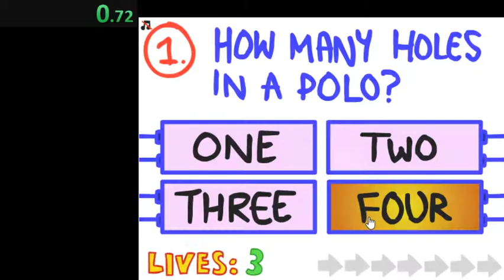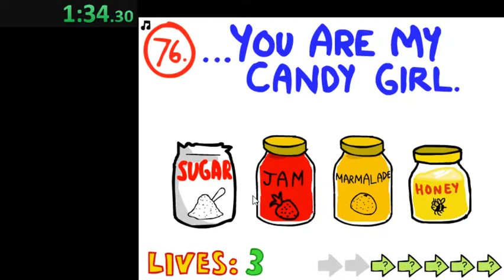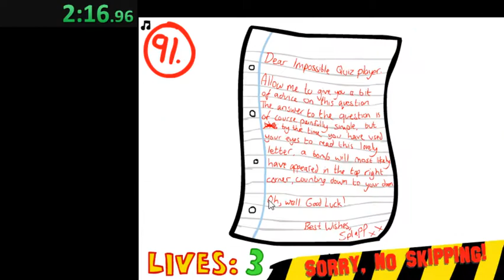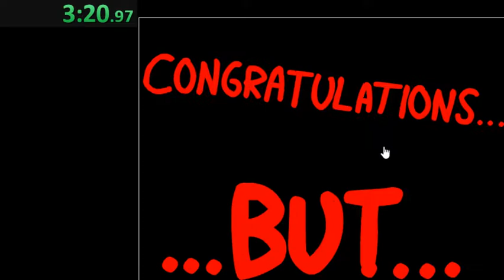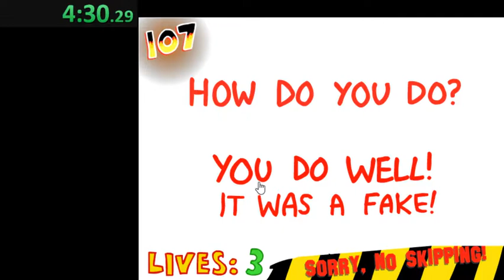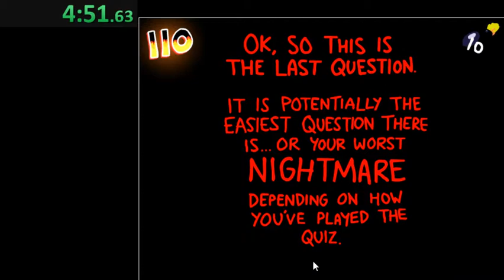Impossible Quiz Any% in 4:53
Finally sub 5, and by a substantial margin too